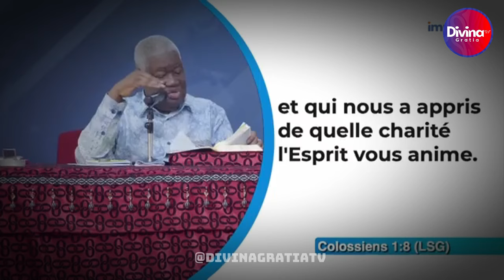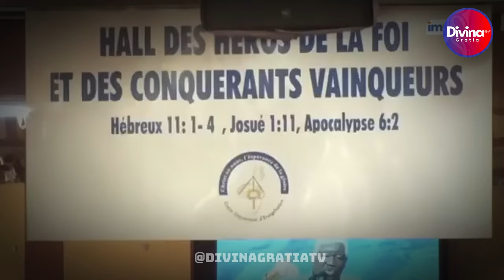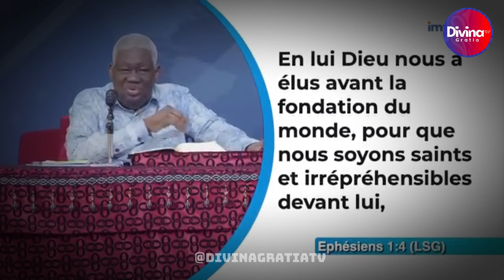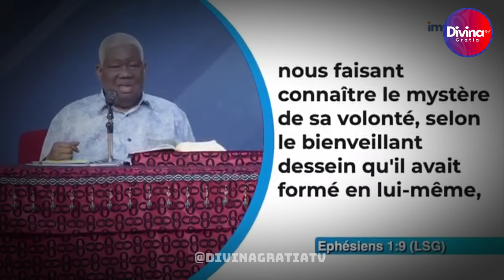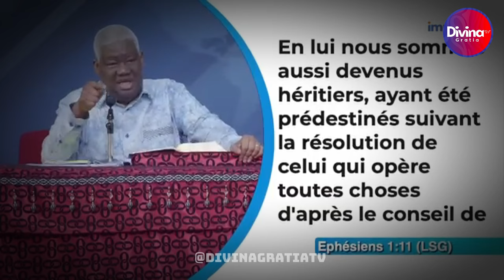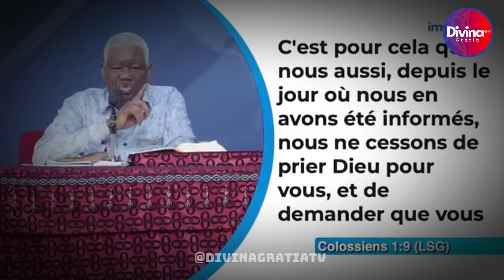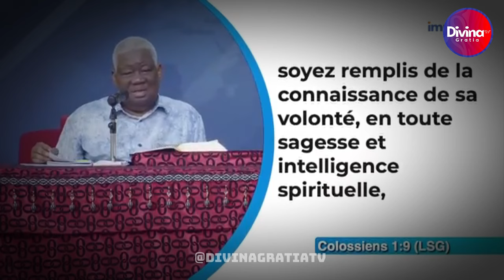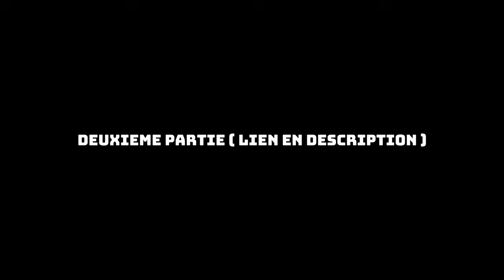Les diverses pratiques de prière en lien avec la guidance divine- Dr Mamadou KARAMBIRI - 1ère partie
→ Likez
→ Partagez
→ Commentez

▬▬▬▬▬▬▬▬ LIVRES UTILES ▬▬▬▬▬▬▬

▬▬▬▬▬▬▬▬ LIENS UTILES ▬▬▬▬▬▬▬